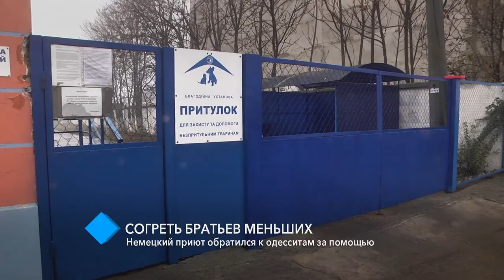Согреть братьев меньших: немецкий приют обратился к одесситам за помощью